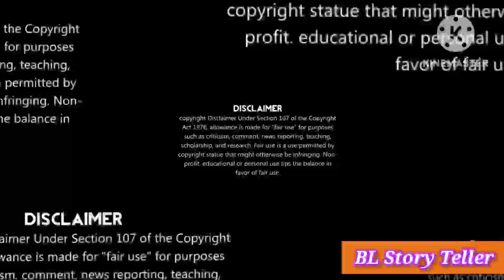My Lovely Sizhun Part 98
This Fanfiction is also inspire my imagination with some hint from other BL movies and BL series.